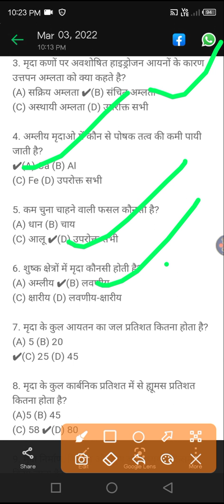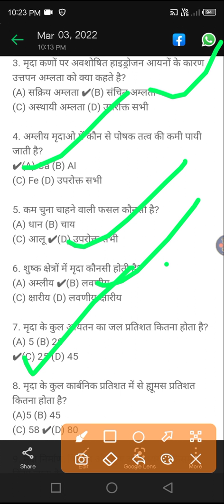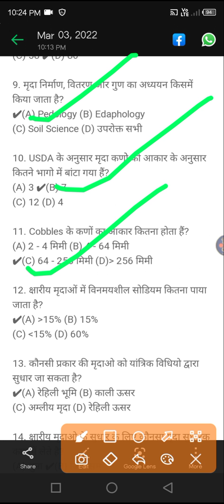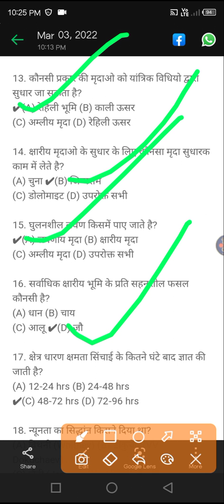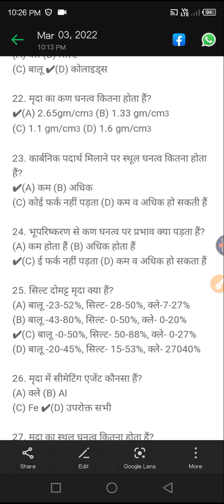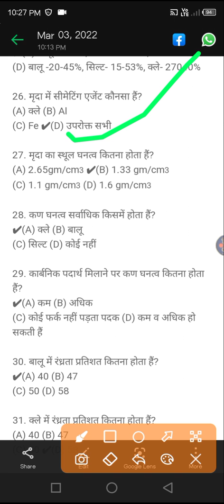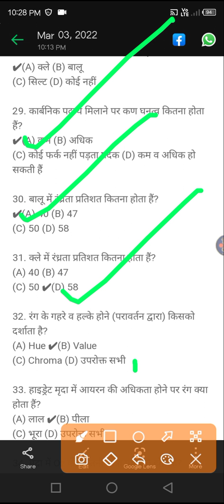B.Sc. Agriculture || soil science || मृदा विज्ञान || BHU ICAR ZET आदि उपयोगी प्रीक्षाओ के लिए....